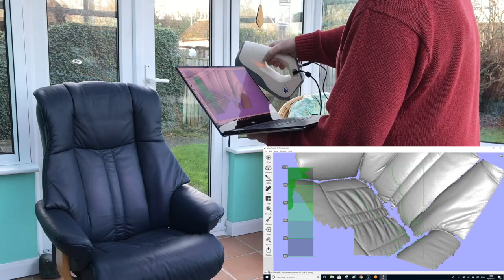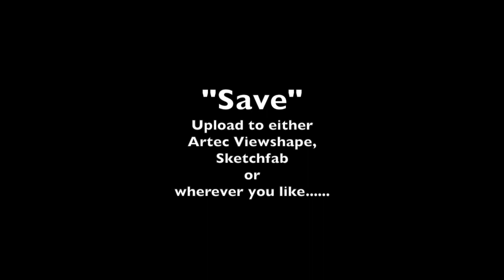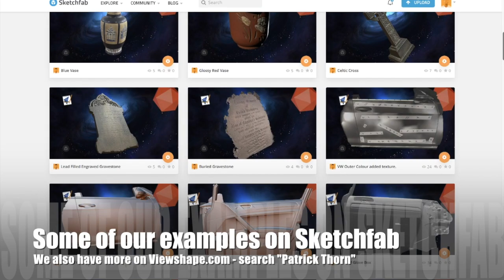Artec EVA Scanning Blue Chair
This video is about Artec EVA Scanning Blue Chair